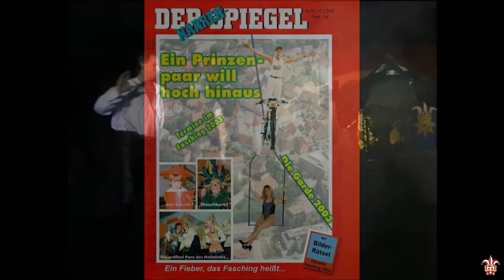Fasching 2003 - Narrhalla Moosburg e.V.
Fotomaterial unter anderem von:
Bodo Pitzer, Christian Willner, Oliver Richter, Thomas Rothböck

Videomaterial unter anderem von:
Neukla Multimedia Production GmbH, Videoproduktion Rauch, Foto Video Schmid, Reiter Produktion